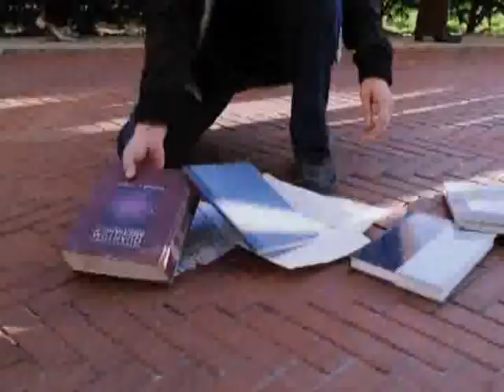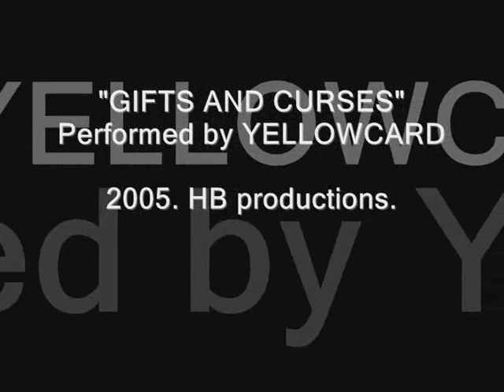Spider-man 2 - Gifts & Curses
Music video with footage from Spider-Man 2, and music by Yellowcard, "Gifts & Curses".